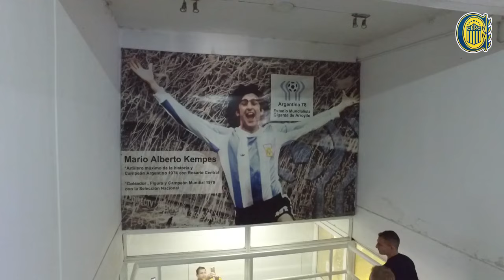Todo lo que no viste de la presentación de Marco Ruben en Rosario Central